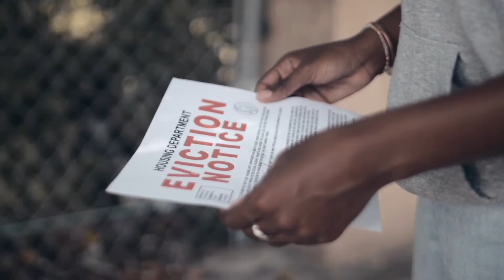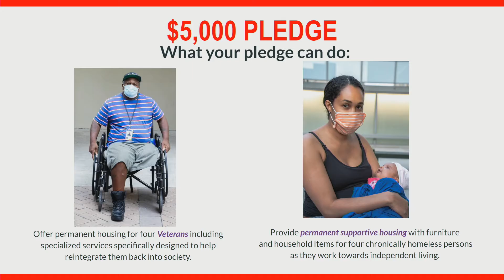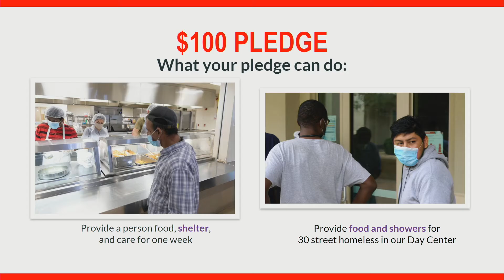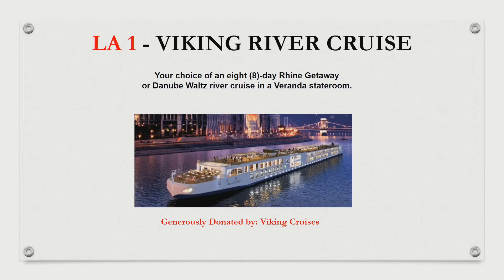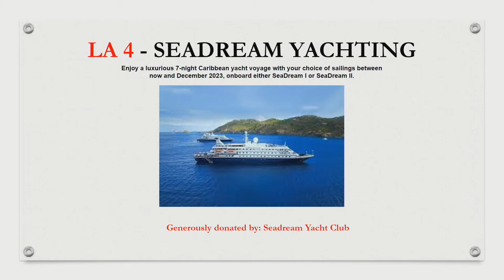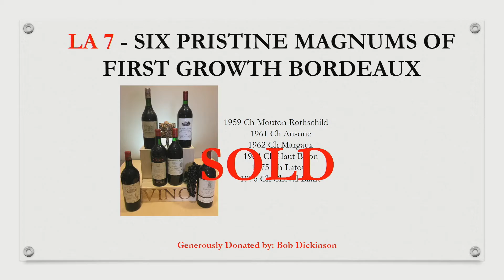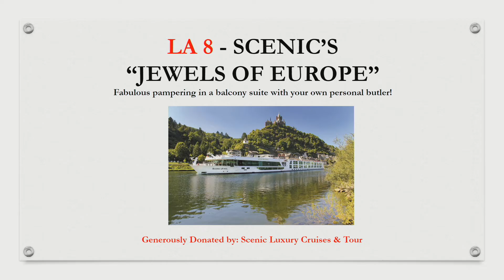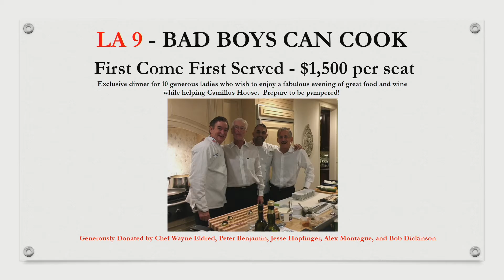Camillus House dec 2020 GALA Alpert Enterprises